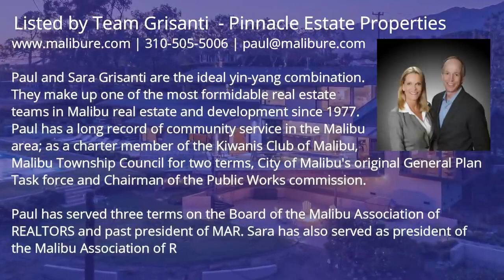This ocean view house in Malibu has a large outdoor entertainment area priced at $11,250,000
Dream House
** Price: $11,250,000
** Beds: 5
** Baths: 5
** Living: 5,179 sqft
** Lot size: 1.21 Acres
** Built: 2012
Courtesy of : Team Grisanti - Pinnacle Estate Properties
Video Credit : Berlyn Media | | | INTRO: Berlyn Media, architectural and real estate photography and video, Los Angeles, Beverly Hills, Hollywood Hills, Santa Monica, Malibu, Santa Barbara.)

✔️ ABOUT THE PROPERTY: 6907 GRASSWOOD AVE, MALIBU, CA
Architectural Modern Design on Point Dume has breathtaking Ocean Views of the Santa Monica Bay by day and the Queen's necklace at night. Completely redesigned in 2016, this gated Estate offers a new Salt Water Pool and outdoor entertainment area with sand fire-pit, an organic fruit orchard, drought tolerant landscaping, a full guest house overlooking the pool plus lots of flat land for gardening & other outdoor pastimes. Interior features include a huge Bulthaup Kitchen with walnut cabinetry and stainless steel appliances. Enjoy the spacious ocean view Master Suite with fireplace and master bathroom with steam shower and soaking tub looking out to the Santa Monica Bay. This property has a BEACH KEY to "Little Dume", one of Malibu's best surfing beaches.
✔️ ABOUT THE AGENT: TEAM GRISANTI
Paul and Sara Grisanti are the ideal yin-yang combination.  They make up one of the most formidable real estate teams in Malibu real estate and development since 1977.  Paul has a long record of community service in the Malibu area; as a charter member of the Kiwanis Club of Malibu, Malibu Township Council for two terms, City of Malibu's original General Plan Task force and Chairman of the Public Works commission.  Paul has served three terms on the Board of the Malibu Association of REALTORS and past president of MAR. Sara has also served as president of the Malibu Association of REALTORS and state director of the California Association of REALTORS.   For their successful service to clients as well as to the community as a whole, Paul and Sara have been honored individually as REALTOR OF THE YEAR by the Malibu Association of Realtors.